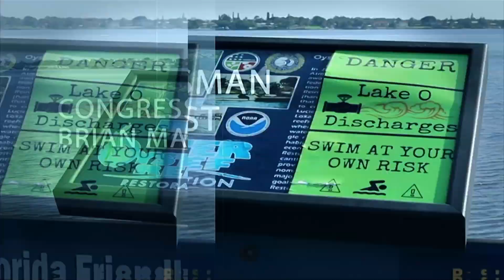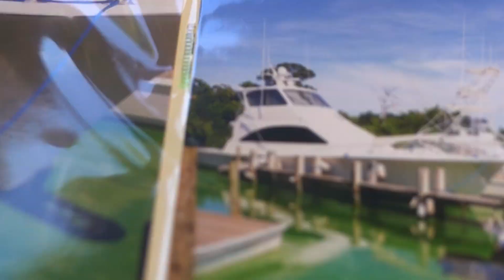The Tortured Coast: Episode 32 | We Can't Have Another 2018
2016 & 2018 were algae-fueled lost summers with states of emergency, deadly health consequences & shuttered businesses. Since then, there’s been a massive effort underway to change how Florida’s waterways are managed.